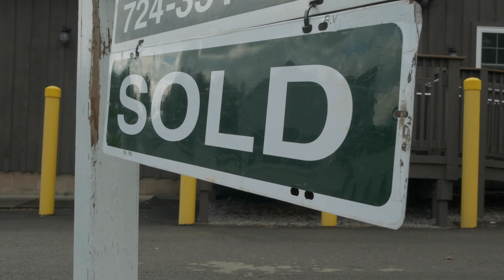We Probably Won't Even Make It...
The odds of making it are bad.
Just how we like it.
That's why it's called The Reach.